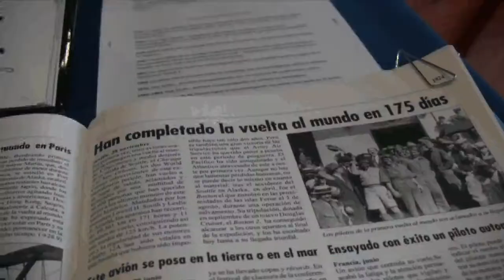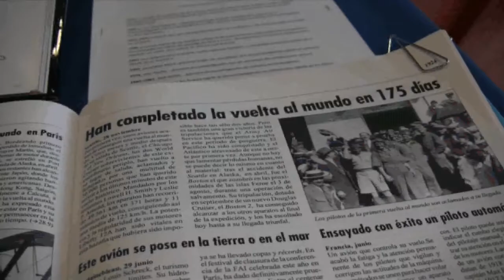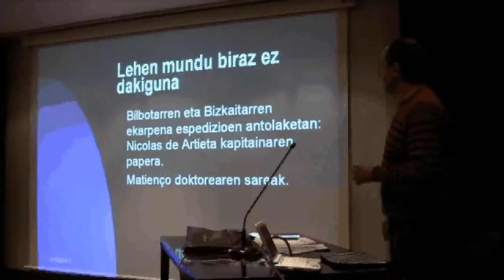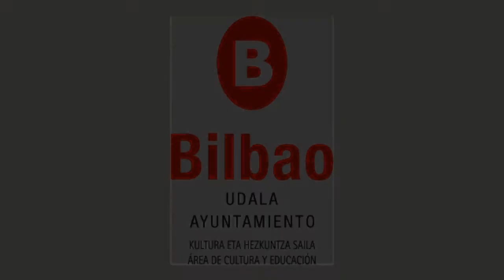Bidaiarien Txokoa - Rincón de la Gente Viajera 2013: laburpena / resumen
Bidaiarien Txokoa 2013: 10. urteurrenaren jardueren laburpena.
Rincón de la Gente Viajera 2013: resumen en imágenes del 10º aniversario.
Urriaren 1etik 19ra / Del 1 al 19 de Octubre, Begoña, Bilbao.